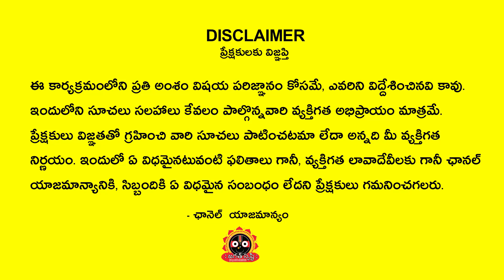jagathsrishti మార్చి 1 నుండి వృషభ రాశి వారికి March Vrushaba rasi phalithalu | March Taurus